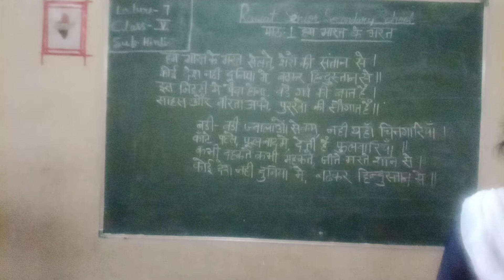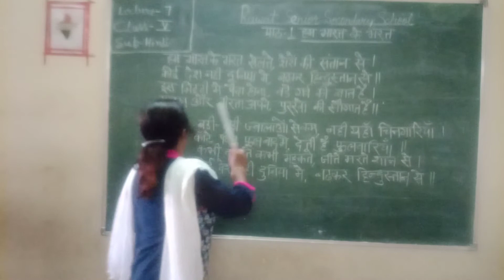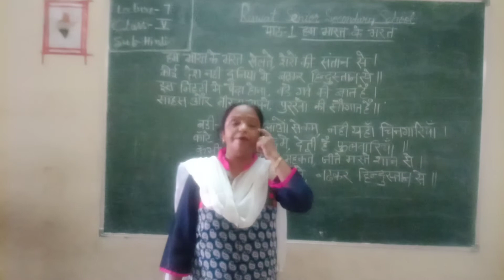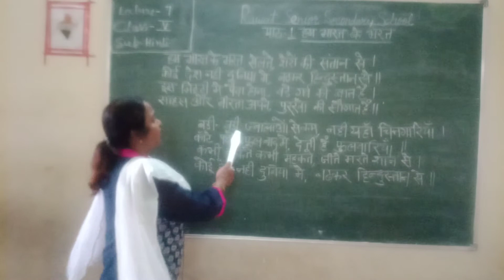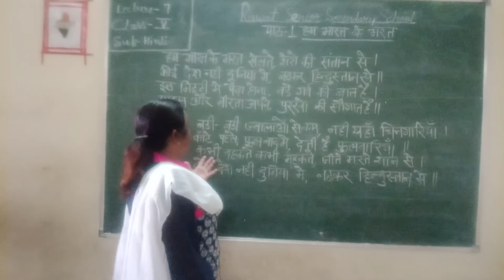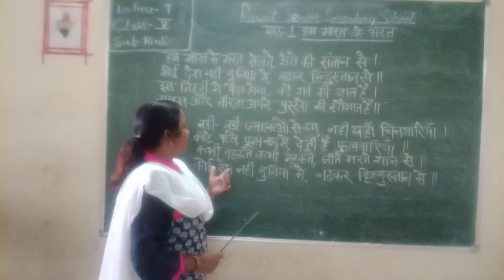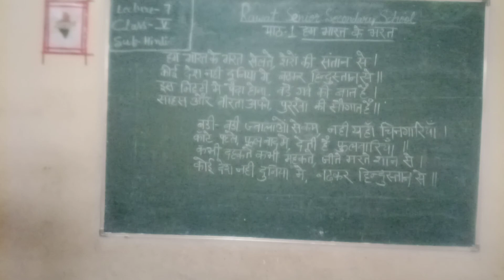Lecture 7 Class 5 Subject Hindi